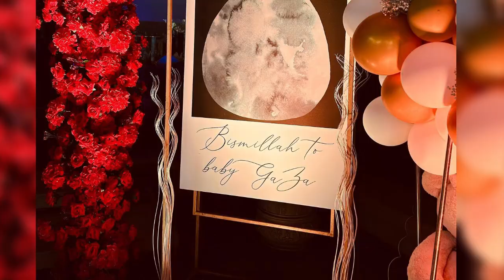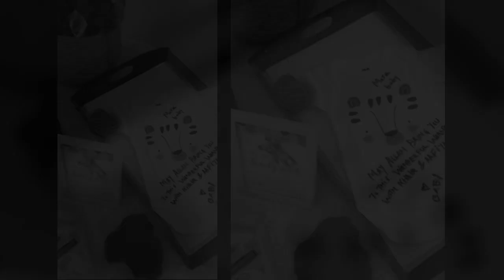Gauhar Khan and Zaid Darbar Baby Grand Welcome at Home